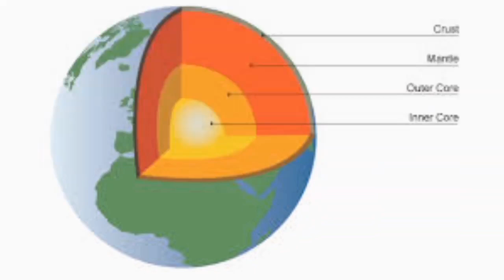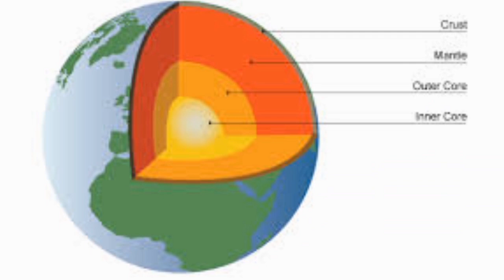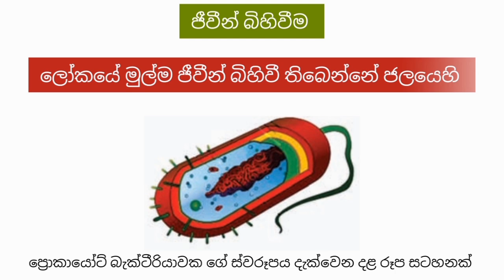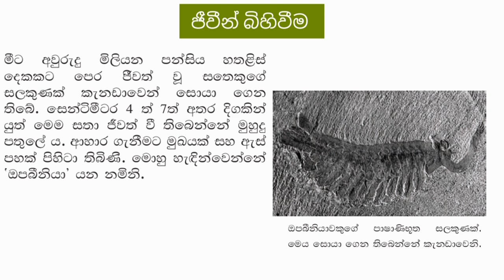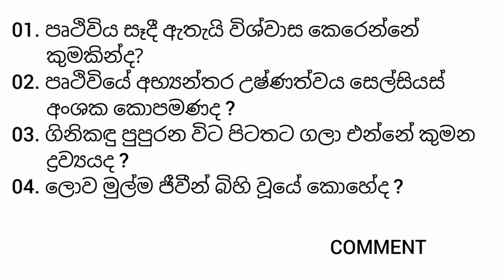Grade 6 History The Ancient man part 1 Sinhala Medium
History grade 6 The ancient man - part 1
The formation of the earth and life